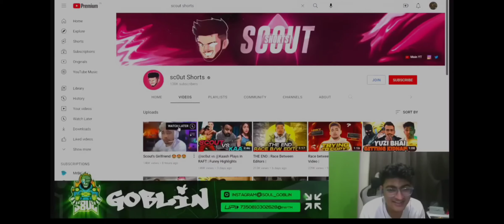Goblin react on Scout Girlfriend Short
this video is taken from SouL Goblin Channel